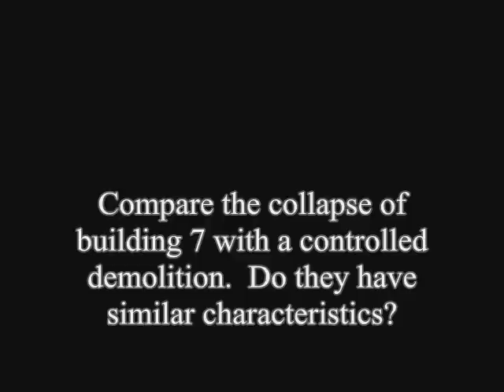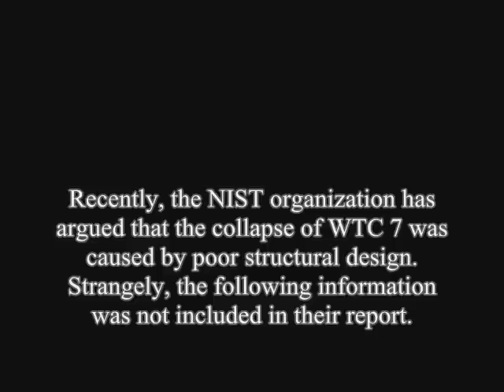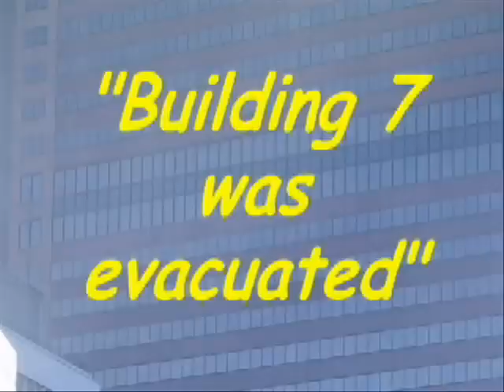Building 7 Controlled Demolition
Compare the collapse of World Trade Center Building 7 with stock footage of controlled demolitions.  And what was so special about building 7?